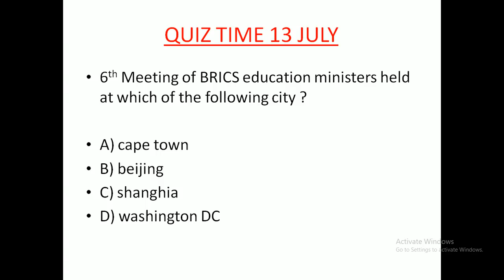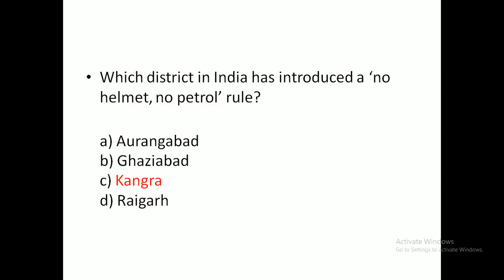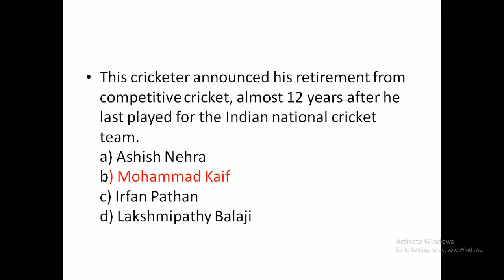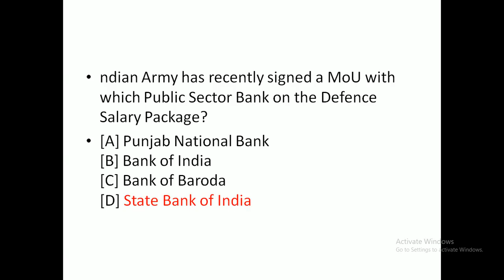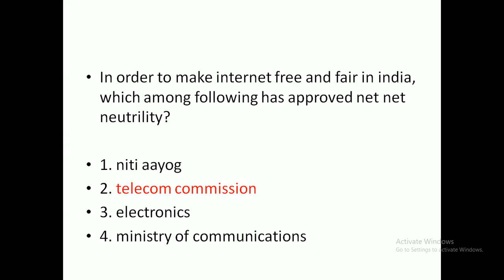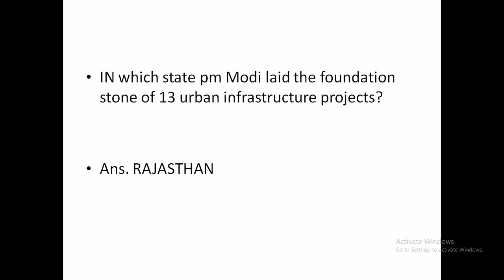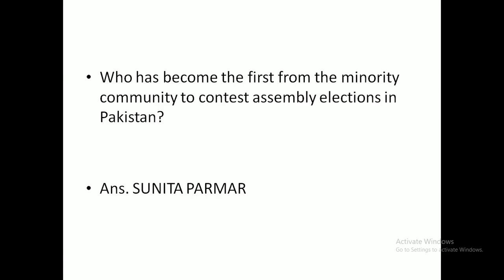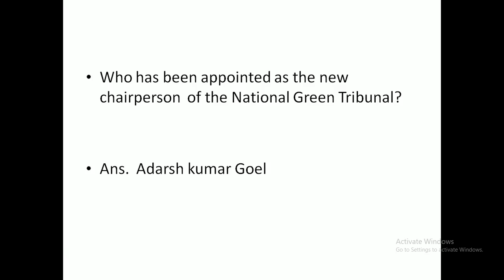Current Affairs 14 JULY for UPSC, SSC, CGL, Railway, Bank PO # Current Affairs 14 july 2018 #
Current Affairs 14 JULY  for UPSC, SSC, CGL, Railway, Bank PO # Current Affairs 14 july 2018 which will surely helpful.

If you are reading this, then  surely you must have gone through my channel
hERE YOU WILL GET DAILY UPDATED CURRENT AFFAIRS VIDEO AT 7.30 AM

In my channel  I am trying to upload the high quality content
Question for ssc, raillway, chsl bank and all other government exams

so i HOPE you will find it useful